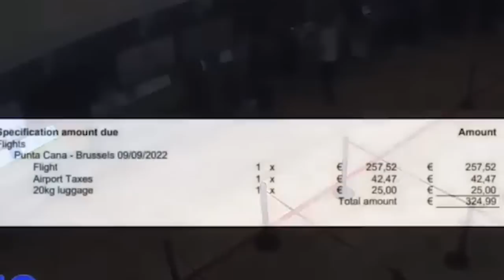ÚLTIMO MINUTO ! AMIGOS CAP0S Y EMPLEADOS QUE PUSIER0N DR*GA EN AEROPUERTO ENGAÑAR0N A LA DNCD